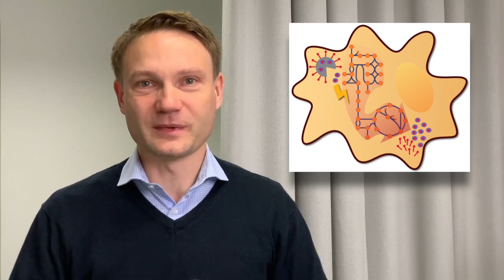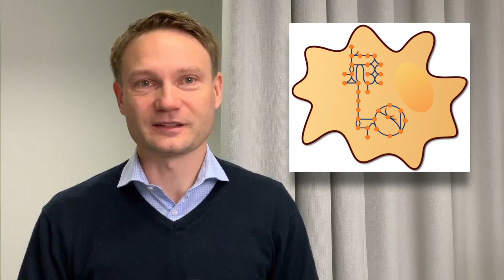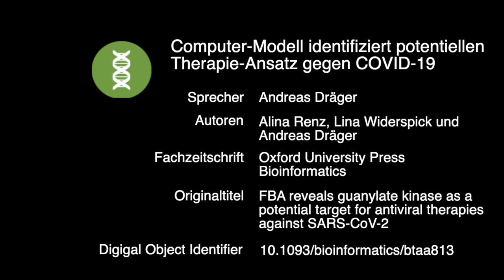Computer-Modell identifiziert potentiellen Therapie-Ansatz gegen COVID-19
Das Coronavirus kann sich nur dadurch vermehren, indem es den Stoffwechsel seines menschlichen Wirtes umprogrammiert und dessen Enzyme für seine Zwecke ausbeutet. Ein detailliertes Computer-Modell konnte nun ein menschliches Enzym identifizieren, welches das Virus für seine Vermehrung braucht, dessen Funktion für die Erhaltung der Zellen jedoch nicht essentiell ist. Dadurch könnte es ein geeignetes Ziel für einen Wirkstoff darstellen.